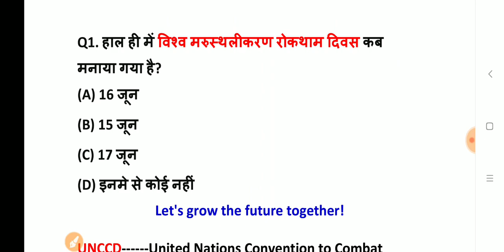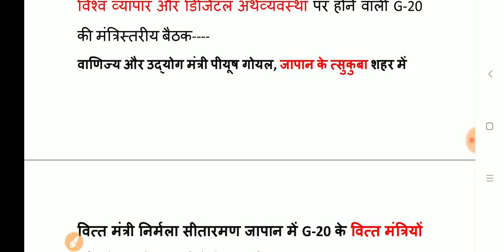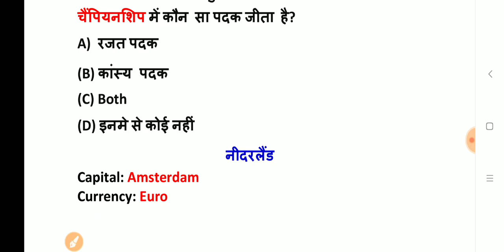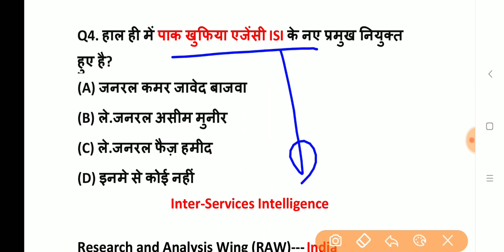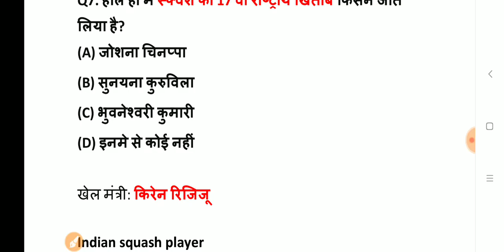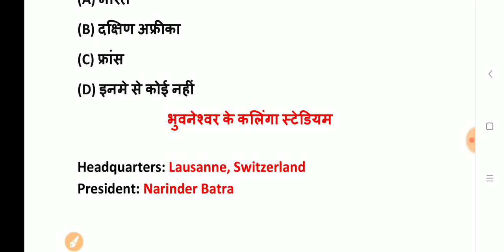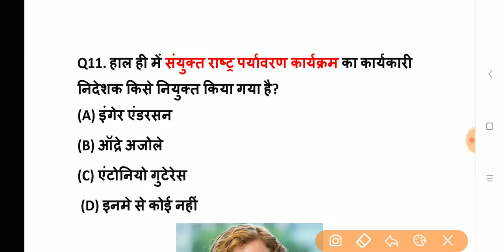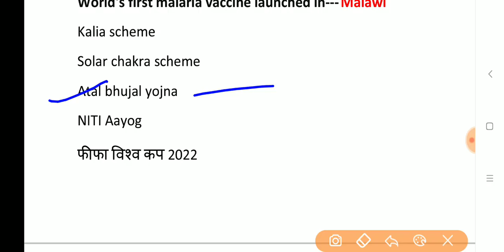18 June 2019 Current Affairs, June 2019 Daily Current Affairs in Hindi, RRB NTPC,Group D Exam Forum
18 June 2019 Current Affairs

Must Watch Monthly TOP 200 Current Affairs---

Thanks !
For Watching This Video
Exam Forum